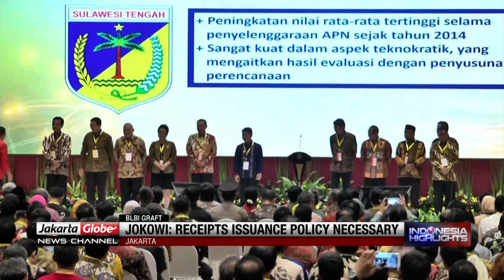Joko Widodo Comments On Payment Receipts Issuance For BLBI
Despite its implementation misuse, President Joko Widodo says the issuance of payment receipts for Bank Indonesia Liquidity Assistance during former President, Megawati Soekarnoputri's administration is necessary.